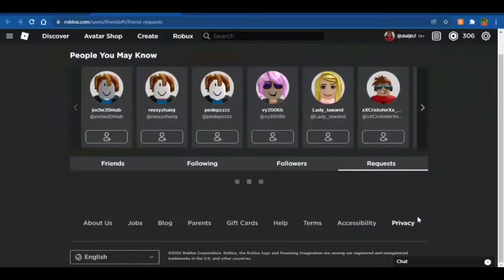getting absolutely destroyed in combat warriors!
i'm the best at combat warriors i just don't have a gaming chair anymore that's all..